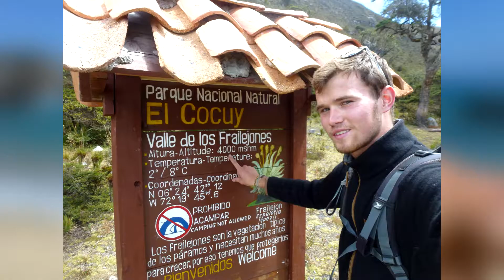Selfie | 2013/14 | Panamericana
After I thought, what should I do with so much selfies, this was the result.
Enjoy the 15 countries where I took the pictures.